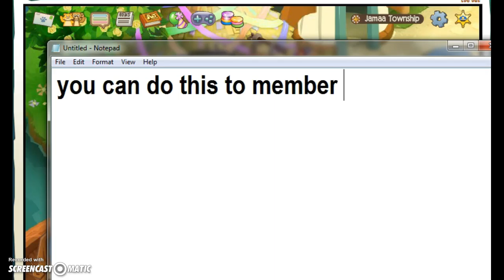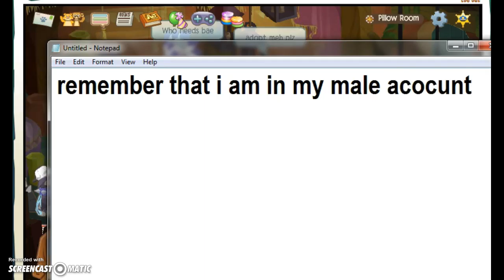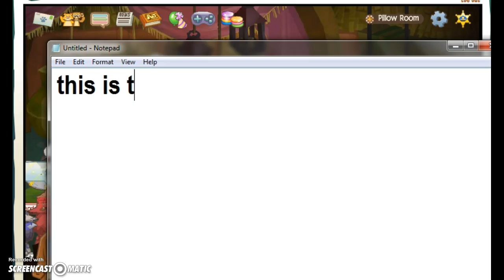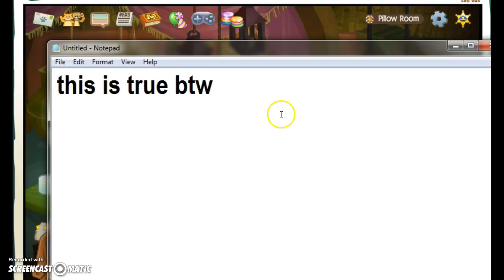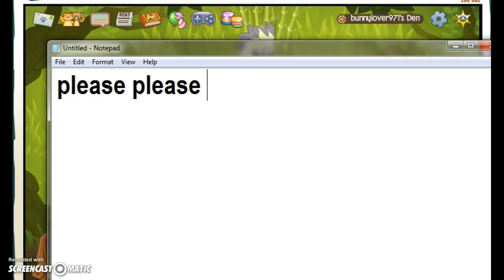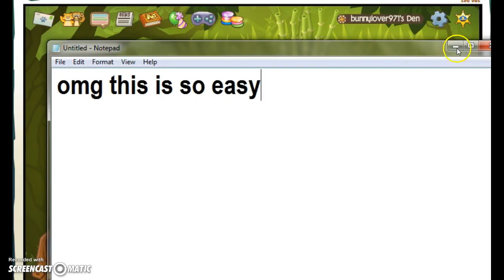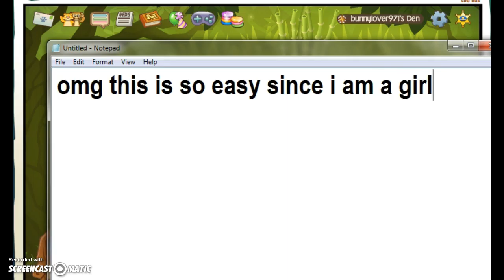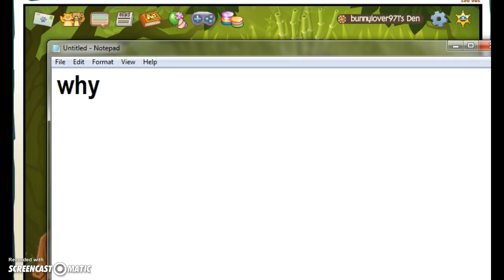how to get a gal in aj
this is all real and true ok